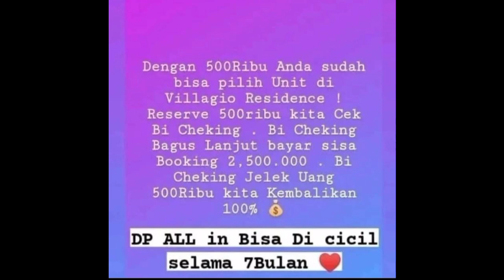VILLAGIO RESIDENCE | Rumah Komersil | Kemiri Mauk Tangerang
rumah komersil berkualitas villagio residence | tangerang

LUAS LAHAN 42Ha
Tata Ruang

Double Dinding ( bata ringan/ hebel )
2 kamar tidur
1 ruang tamu
1 kamar mandi
1 carport
taman depan & belakang
Air PDAM
Listrik 1300va